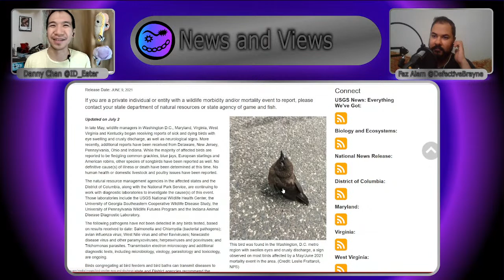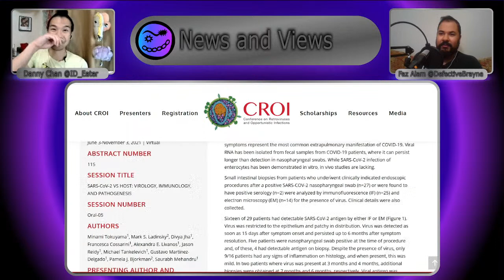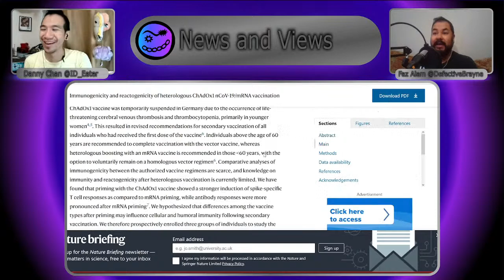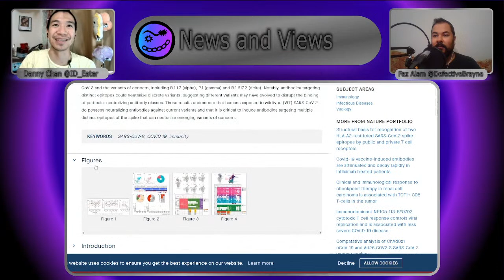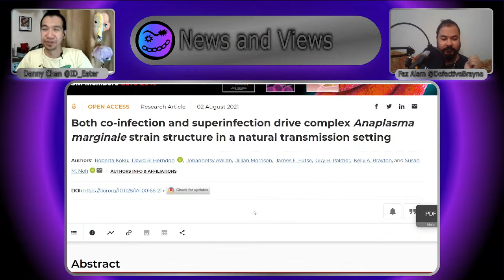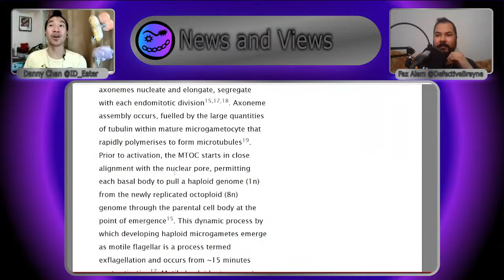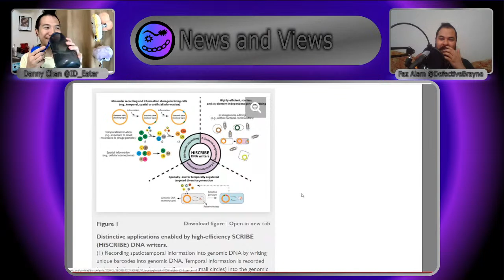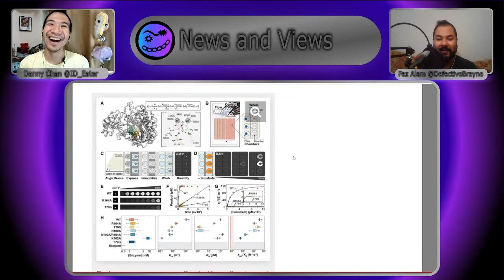Mixing and matching SARS-CoV-2 vaccines, malaria money shot and bird mysteries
This week we're looking at some of the interesting microbiology news stories we have discovered in the last week.

00:00 Intro
01:58 What is happening with the birds in america?
08:09 SARS-CoV-2 , is it in the Gut?
13:57 Mixing and matching COVID-19 vaccines
22:35 Delta variant crashes a wedding
26:59 Responding to comment educating us on SARS-CoV-2 in intestinal epithelium
29:26 Variants of concern and antibody responses
32:24 Mutations and ACE2 binding
34:45 Anaplasma, coinfection & superinfection
40:12 BCG vaccination, what is going on
43:24 Malaria's Money shot - imaging Malaria gamete development
47:26 E.coli in bladder organoids - more cool videos
50:26 Retroelement DNA writing in bacteria
56:17 1000 experiments you can fit in the palm of your hand
1:01:18 OK, which paper will we cover next week
1:06:06 Outro

UPDATED Interagency Statement: USGS and Partners Continue Investigating DC Area Bird Mortality Event

SARS-CoV-2 PERSISTS IN INTESTINAL ENTEROCYTES UP TO 7 MONTHS AFTER SYMPTOM RESOLUTION

Transmission event of SARS-CoV-2 Delta variant reveals multiple vaccine breakthrough
infections

Cross neutralization of emerging SARS-CoV-2 variants of concern by antibodies targeting distinct epitopes on spike

Dynamics of SARS-CoV-2 Spike Proteins in Cell Entry: Control Elements in the Amino-Terminal Domains

Both co-infection and superinfection drive complex Anaplasma marginale strain structure in a natural transmission setting

Effect of BCG vaccination on proinflammatory responses in elderly individuals

4D live-cell imaging of microgametogenesis in the human malaria 1 parasite Plasmodium falciparum

Early invasion of the bladder wall by solitary bacteria protects UPEC from antibiotics and neutrophil swarms in an organoid model

Revealing enzyme functional architecture via high-throughput microfluidic enzyme kinetics

@ID_Eater or @Defectivebrayne using